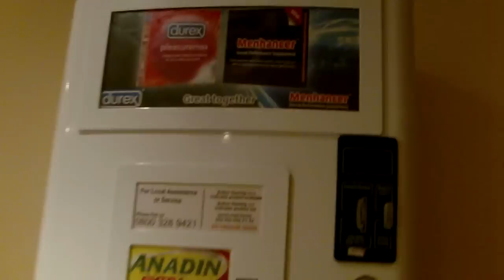The Cadland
A video of the toilets of The Cadland in Chilwell, Nottinghamshire. See link below for full toilet review: